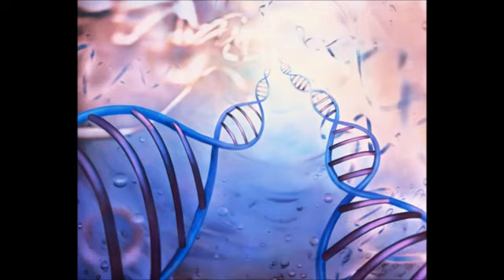DNA repair Meditation Warning Pineal gland activation.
Instant Pineal Gland Activation Warning very powerful. Ditoxifiys pineal gland, Repair's DNA
☆The portal that is my pineal gland is now open and functioning propaly
☆I am fully connected to my higher self through my pineal gland
☆My pineal gland is free from build-up that may be an appropriate
☆My pineal gland is now reset and projecting pure light
☆I am fully aware and acsept the multidimeshional abilities this actrivation will bring into my life
☆my third eye is now fully turned on and will remain that way for ever